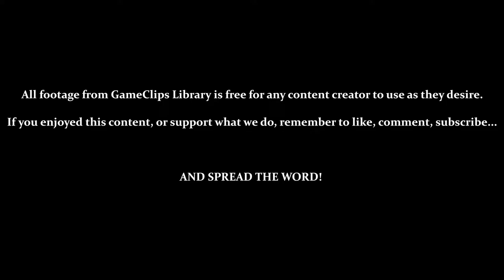Remaining Challenges (Pt. 2) — Panzer Paladin (Steam) — GameClips Library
This Clip's Contents:
- Attempting the Remaining Challenge Mode Levels
     - 0:15 / 2:20 — Russia — Gold Medal
     - 4:15 / 5:48 — Switzerland — Gold Medal
     - 9:24 — Tanzania — Gold Medal